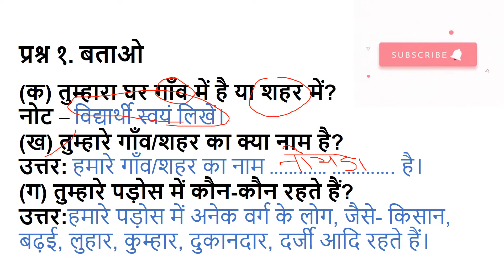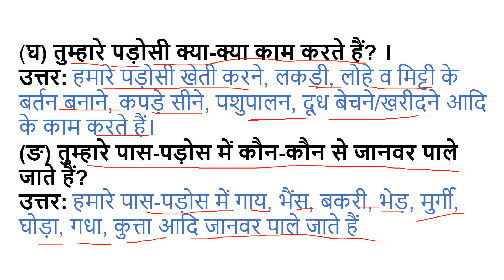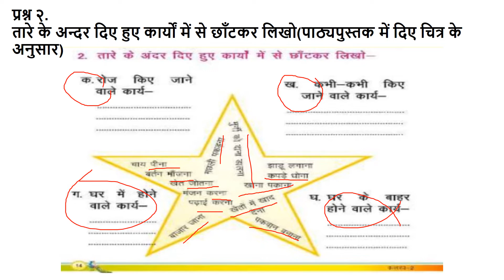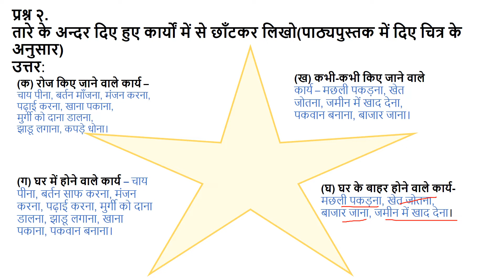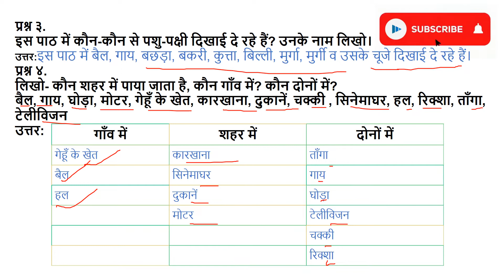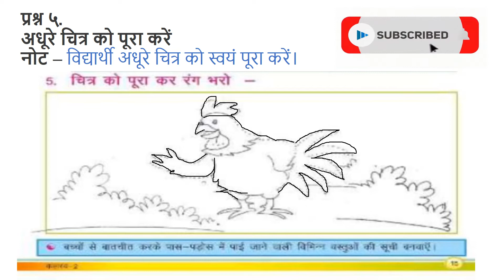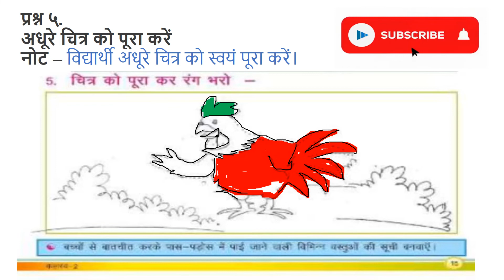कक्षा 2: पाठ- 2 पास पड़ोस | UP Board Class 2 Paas Padosh Chapter 2 Hindi Kislay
पास पड़ोस  पाठ-2 | Paas Padosh Chapter 2 Class 2 Hindi UP Board
पास पड़ोस पाठ 2 Class 2 UP BOARD हिंदी किसलय
पास पड़ोस  class 2
पास पड़ोस   class 2  lesson 2
lesson 2 पास पड़ोस  class 2 kislay HINDI
पास पड़ोस  2nd standard
Lesson 2 पास पड़ोस   class 2nd KALRAV हिंदी
पास पड़ोस   std 2
पास पड़ोस  class 2 question answer
पास पड़ोस  question answer
पास पड़ोस  English  class 2nd full  solution
पास पड़ोस
पास पड़ोस  lesson 2  class 2 up board
पास पड़ोस
Welcome to KIDSFLAIR !
You are Here for Educational Animated videos.

पास पड़ोस पाठ-2 | Pass Padosh Chapter 2 Class 2 Hindi UP Board